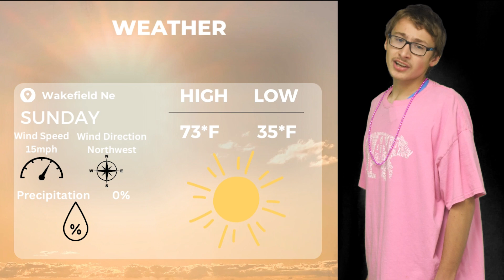Trojan News October 4th